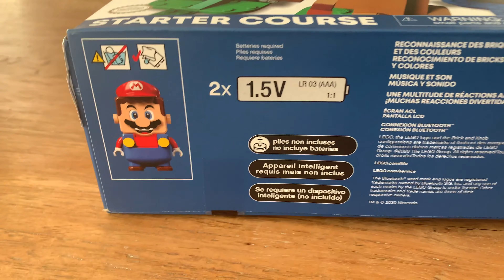LEGO Super Mario 71360 Adventures with Mario Starter Course SPEED BUILD review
A detailed look at the Lego Super Mario 71360 Adventures with Mario Starter Pack.how lego mario triggers you  This video was produced for Adult Fans of Lego who grew up with gaming on the original Nintendo Entertainment System and are looking for a sense of nostalgia and are wanting to expand their own LEGO Mario Collection. 2021 Mario LEGO Minifigure 2021?!? haunted hotel !How to build LEGO Mario
Today, we got some info on the upcoming January LEGO Super Mario sets!

How LEGO Mario TRIGGERS You!

Lego and Nintendo are teaming up to make Mario Lego!
Today, a brand new LEGO Super Mario Set!

0:00 INTRO
1:27 Gameplay
2:45 Mario Time
3:01 Course
4:49 Mario sleep

Thanks to jamiebricks and cool.lego.pics! .
Soon we’ll be able to race Lego Mario past a Lego Piranha Plant, past a Lego Monty Mole, over Lego Goombahs and on top of Lego Koopas, all in a goal to reach the flagpole, defeat Lego Bowser, and rescue Lego Princess Peach.